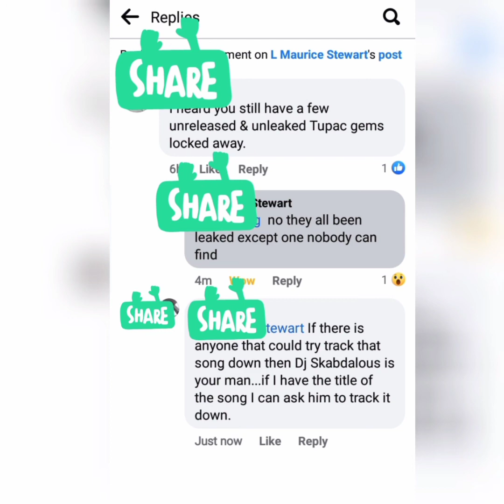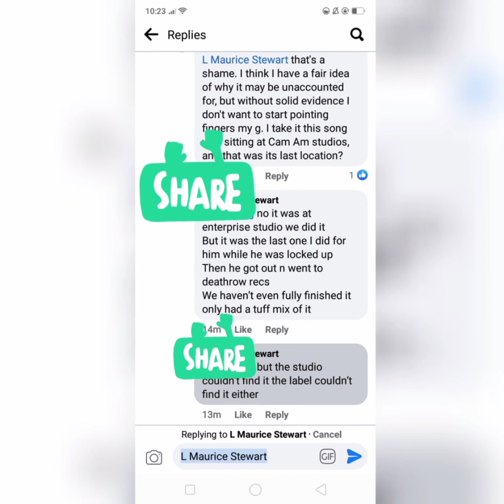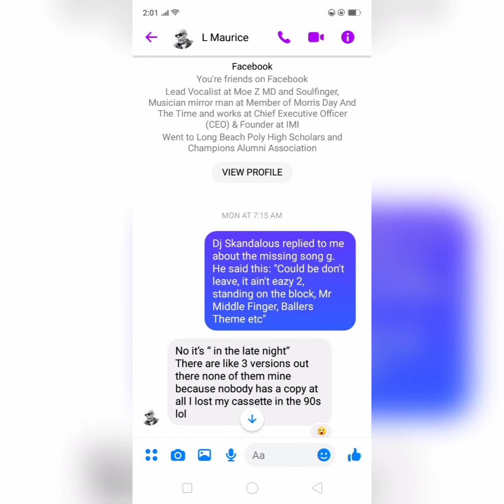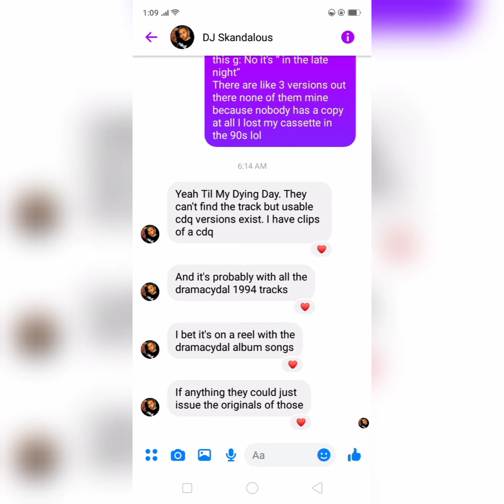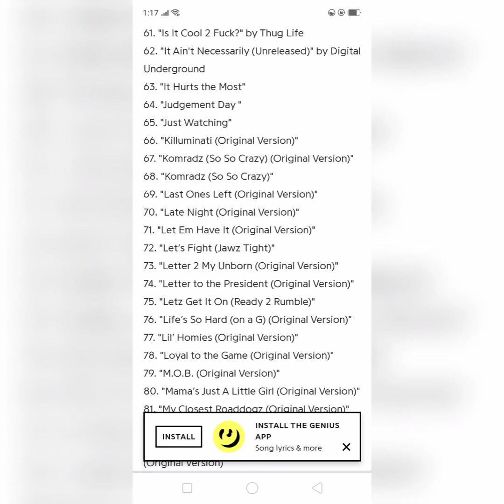Tupac unleaked song feared lost forever. Mystery of lost song deepens. Can anyone solve this?